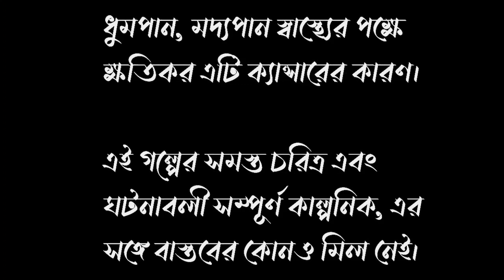বহুরূপী (ভ্যাম্পায়ার!!)_ Thedark18audiostory _#scary vampire _Written by: Arindam Sarkar.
বহুরূপী || Bahurupi (vampire series) || The dark 18 || audio story || Written by: Arindam Sarkar.

গল্পের মূল বক্তব্য: আজকাল কলকাতার অলিতে গলিতে ভ্যাম্পায়ার ব্যাট অর্থাৎ রক্তচোষা বাদুর দেখা যাচ্ছে। তাই রাস্তাঘাট সন্ধ্যে হতে না হতেই জনশূন্য হয়ে গেছে।

লেখা:                                       অরিন্দম সরকার
গল্প পাঠে:                                          " "
পোস্টার ডিজাইন:                             " "
অডিও এডিটিং:                                 " "
পরিকল্পনা ও পরিচালনা:                   " "
গল্পের নাম:                                    বহুরূপী
পল্লবী:                                           দীপিকা
মৃগাঙ্ক:                                           একলব্য

সকলে ভালো থাকবেন, অসংখ্য ধন্যবাদ।

Intro 00:00
Story 01:34
End 22:14